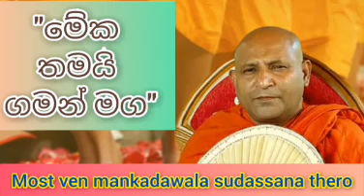ගමන් මඟ මෙයයි | Ven Mankadawala Sudassana Thero | අතිපූජ්‍ය මාන්කඩවල සුදස්සන හිමි